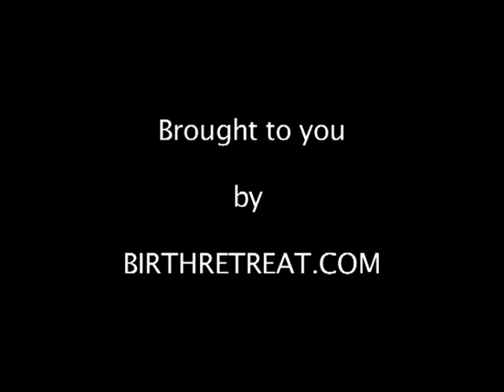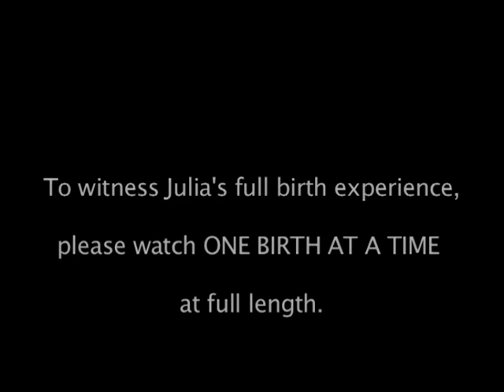Trailer ONE BIRTH AT A TIME